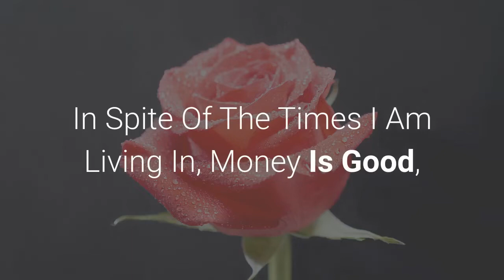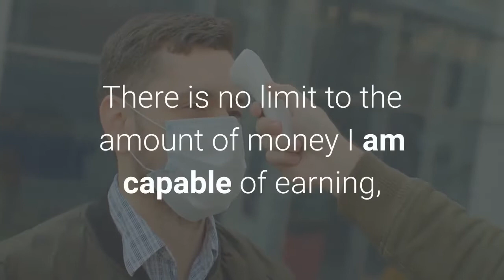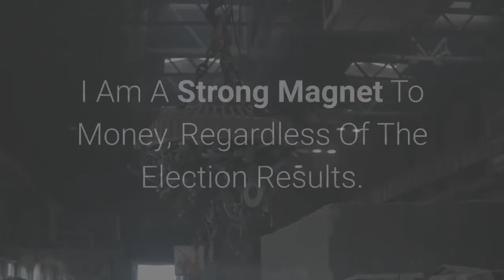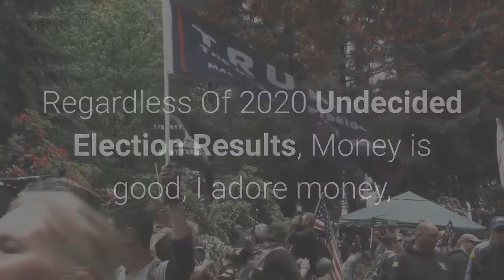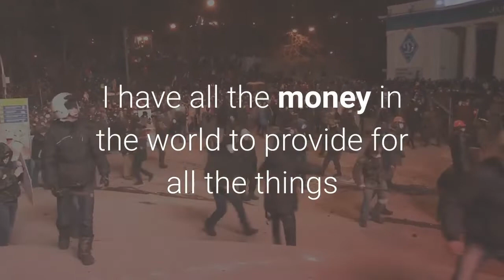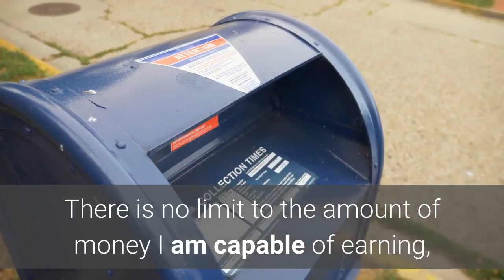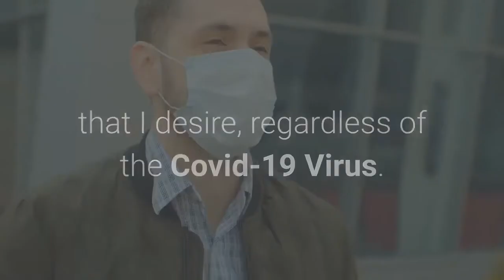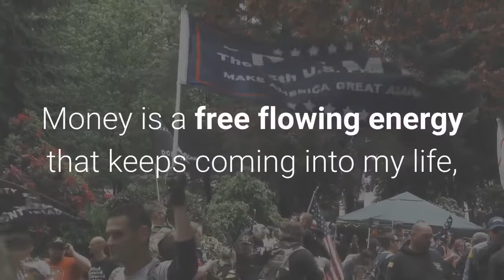Election Fatigue Syndrome - Chronic Fatigue Syndrome: Advancing Research And Clinical Education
ELIMINATE ELECTION FATIQUE | I AM A MONEY MAGNET ~ SLEEP PROGRAMMING AFFIRMATIONS FOR ABUNDANCE AND WEALTH ~ MILLIONAIRE MINDSET!
CHAPTERS
election season causing voter fatigue - controversial election season causing voter fatigue.

Election Season Causing Voter Fatigue - Controversial Election Season Causing Voter Fatigue. Election Fatigue Definition - Voter Fatigue Meaning - Voter Fatigue Definition - Voter Fatigue Explanation... Battleground States Continue Counting Ballots In Key Counties As The Nation Grows Fatigued From Election Coverage Awaiting The Final Results.. Election Fatigue Hitting Clerks' Offices. Election Fatigue Syndrome - What Is Chronic Fatigue Syndrome? Immunological Aspects Of Chronic Fatigue Syndrome. Battleground States Continue Counting Ballots In Key Counties As The Nation Grows Fatigued From Election Coverage Awaiting The Final Results.. David Systrom Spoke About The Pathophysiology Of Exercise Intolerance In Chronic Fatigue Syndrome Including A Clinical Case With A Patient Perspective. Getting It Wrong On Chronic Fatigue Syndrome. Election Fatigue Hitting Clerks' Offices. Chronic Fatigue Syndrome Is One Of Medicine’s Most Vexing Mysteries. Chronic Fatigue Syndrome: Diagnosis And Treatment. Define Election Fatigue - Election Fatigue. How To Deal With Election Fear And Fatigue. Controversial Election Season Causing Voter Fatigue. Voters Experience Election Fatigue. Election Fatigue Hitting Clerks' Offices.